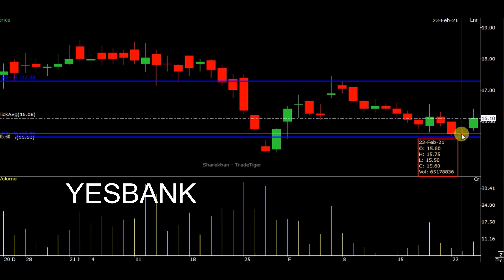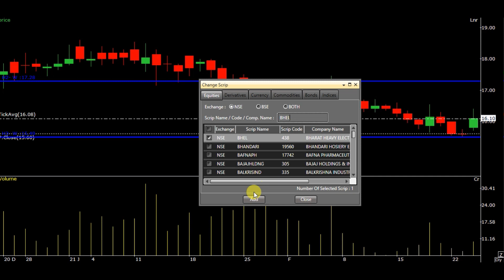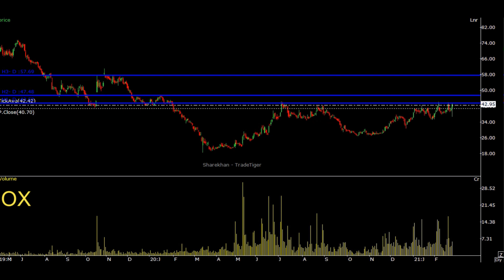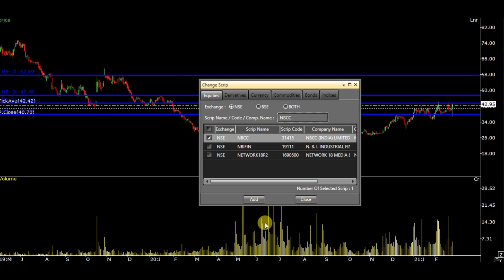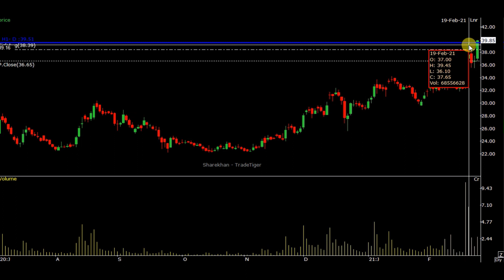BHEL share target price ! BHEL share news today in hindi ! NBCC share price latest news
bhel share buy,
bhel share zee business,
bhel bonus share news,
bhel share sanjiv bhasin,
bhel share cnbc,
bhel share down reason,
bhel share event,
b h e l share,
bhel share investment,
bhel ka share news,
bhel ka share,
bhel share price target today,
bhel share q3 results,
nbcc share market news,
future of nbcc share,
nbcc share q3 results,
nbcc share result today,
nbcc share result,
nbcc share tamil,
nbcc share update,
nbcc share 2021,
nbcc share target 2021